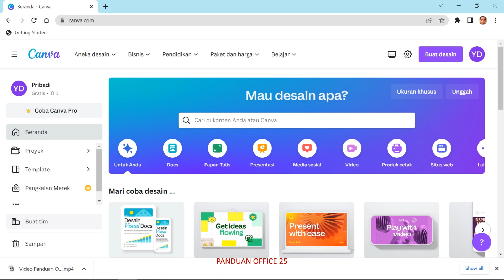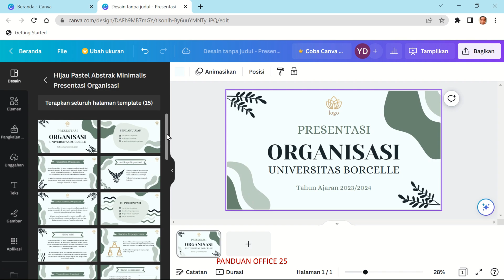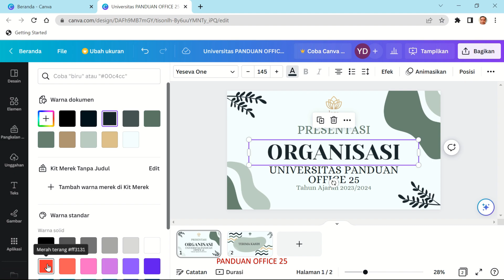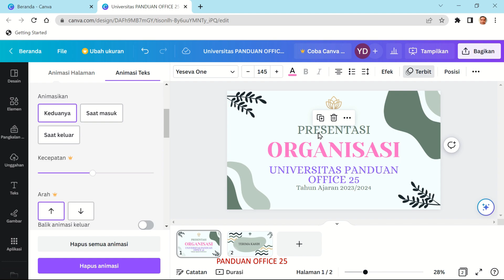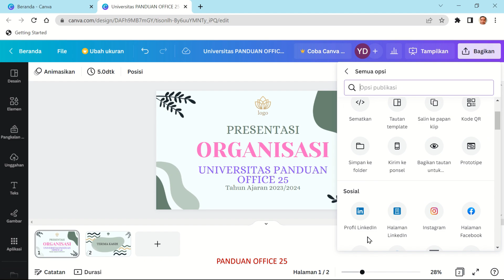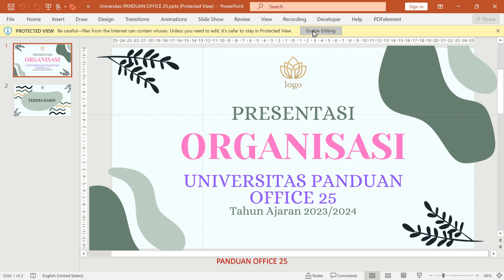Cara Simpan Canva ke PowerPoint Dengan MUDAH dan CEPAT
Cara Simpan Canva ke PowerPoint Dengan Mudah dan Cepat - Halo teman-teman @PANDUANOFFICE25 , pada kesempatan kali ini kita akan membahas tentang Cara Simpan Canva ke PowerPoint Dengan Mudah dan Cepat. Canva merupakan platform desain grafis yang memungkinkan kita untuk membuat presentasi yang menarik dan profesional tanpa harus memiliki keterampilan desain yang tinggi.

Nah, kali ini kita akan fokus pada bagaimana Cara Simpan Canva ke PowerPoint Dengan Mudah dan Cepat. Yuk, kita simak caranya!

Pelajari Cara Simpan Canva ke PowerPoint Dengan Mudah dan Cepat.
In this video, learn how to save a PowerPoint presentation in Canva.
En este video, aprende cómo guardar una presentación de PowerPoint en Canva.

00:00 - Pendahuluan
00:30 - Membuka Canva
01:00 - Mengunggah PPT
02:00 - Mengedit Presentasi
03:00 - Menyimpan sebagai PPT

*TONTON VIDEO PANDUAN YANG LAINNYA :*